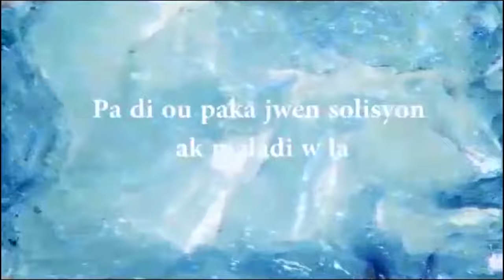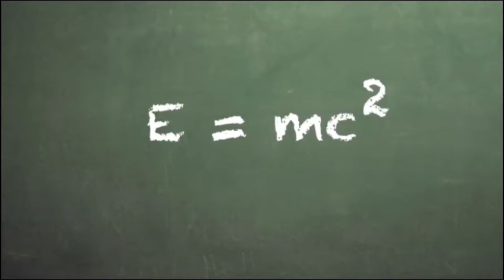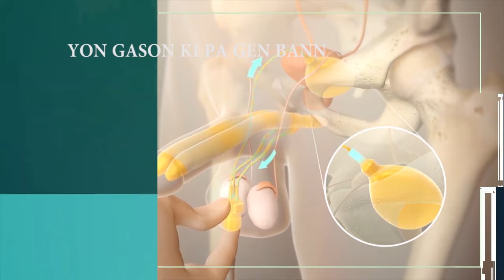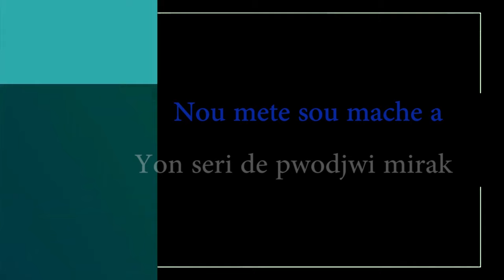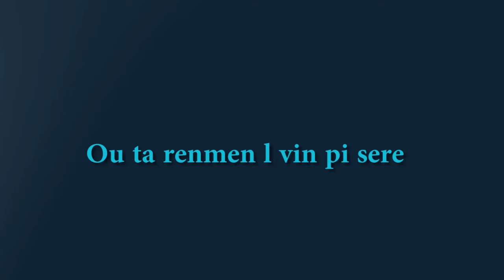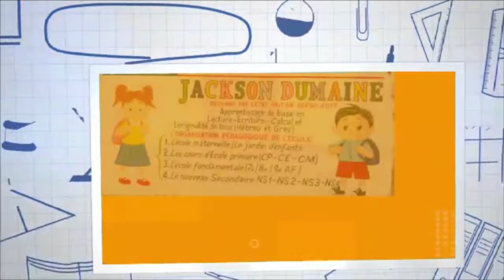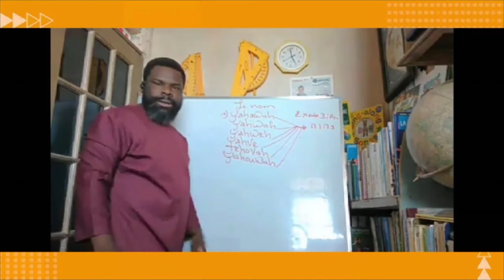HARRY ANDRE : KI WOL BALE GENYEN NAN YON KAY?